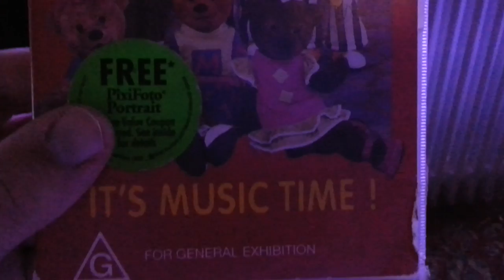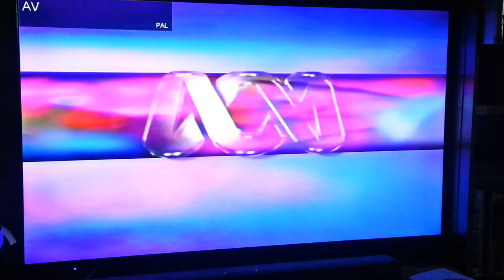Opening To Bananas In Pyjamas It's Music Time Australian VHS 1996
Here's The Australian VHS Start To Bananas In Pyjamas It's Music Time On ABC Video From 1996
Copyright Warning Scroll
Village Roadshow Entertament Logo
G Rating Screen
ABC Video Logo
ABC For Kids VHS Promo 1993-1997
And Bananas In Pyjamas Opening Titles